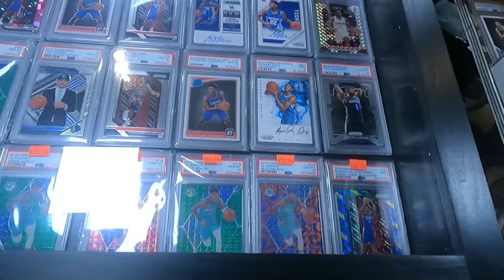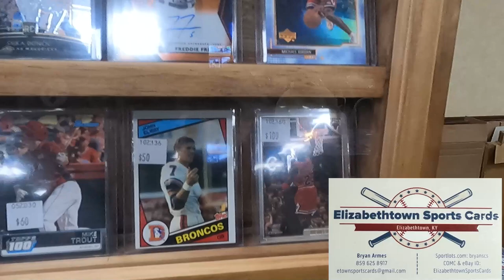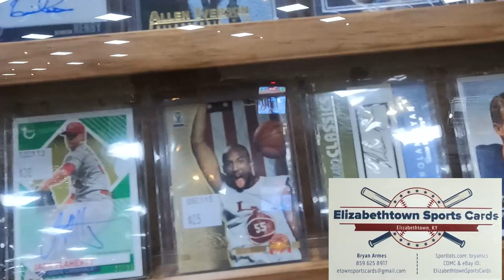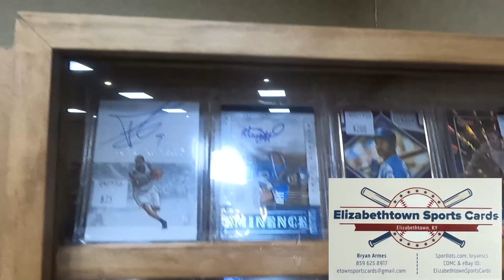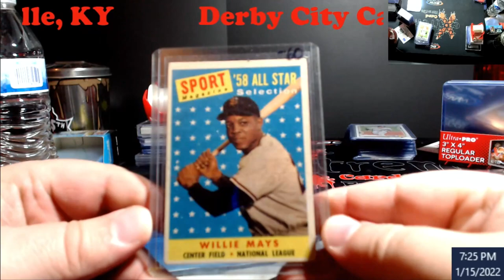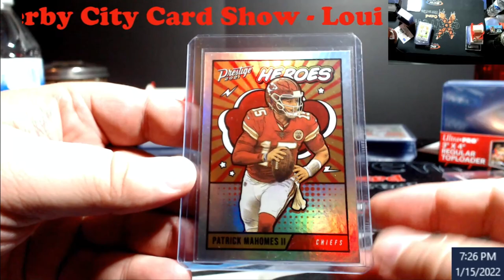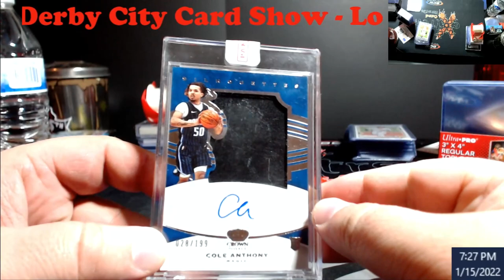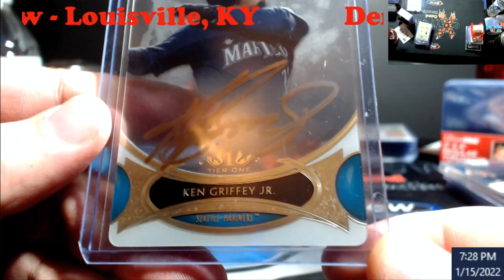Derby City Card Show, Louisville KY - Jan 15, 2022 - Lots of Sales, and Picked up a few nice pieces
1811 N Dixie Ave #104

Who do I collect:
Roberto Clemente
Michael Jordan
Nolan Ryan
Sidney Crosby
Vintage Cards